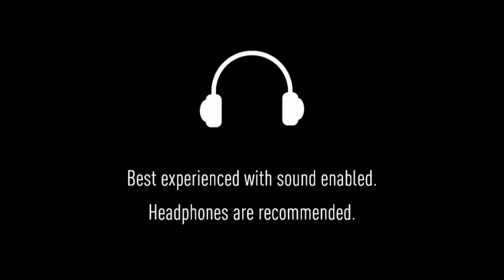പുഴയിലെ കാഴ്ചകൾ| UNDERWATER VIDEOGRAPHY WITH ACTION CAMERA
പുഴയിലെ  കാണാത്ത കാഴ്ചകൾ